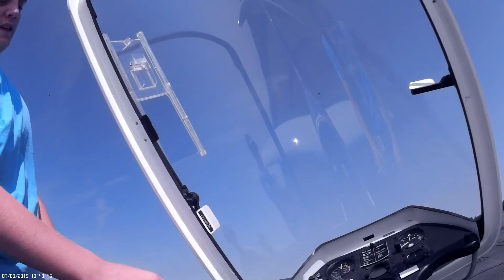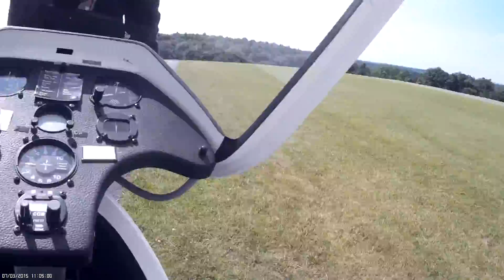Janette's Glider Ride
Janette took a glider ride at Harris Hill Soaring near Elmira, NY on Friday morning, July 3, 2015 (in celebration of her birthday in June).  Happy Birthday Janette!